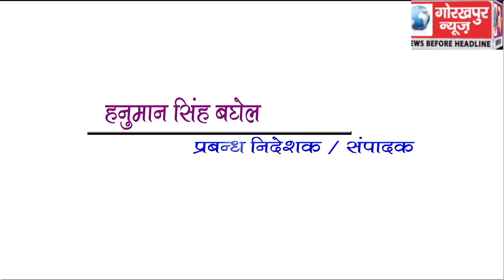GORAKHPUR NEWS Headline 18-02-2019